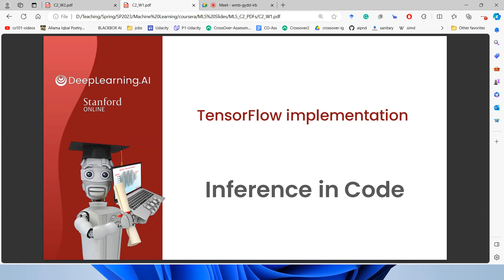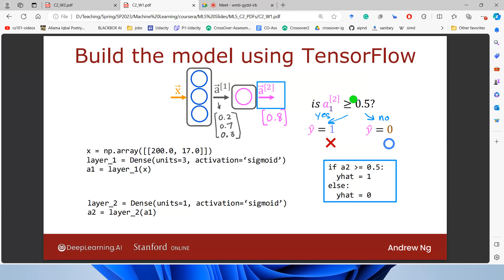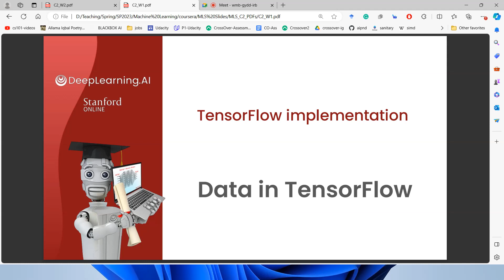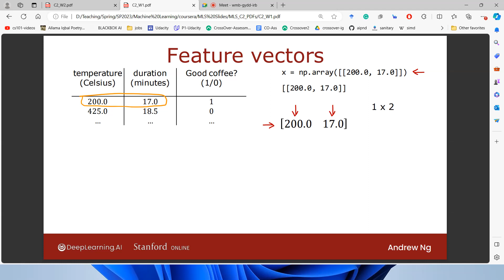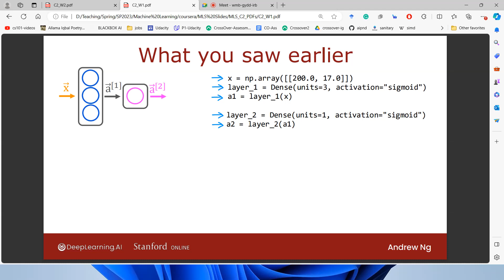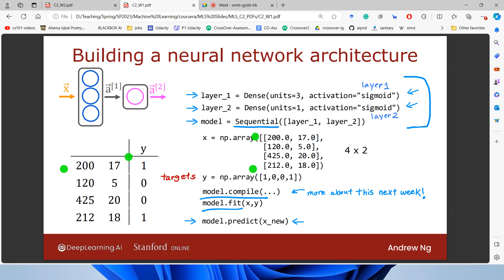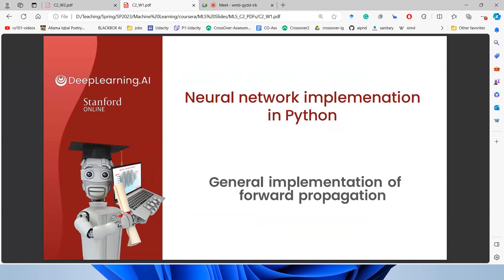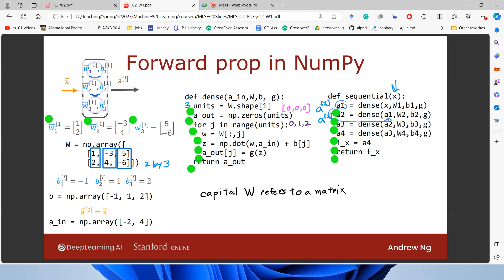05-[FA23] [Machine Learning] Data and Implementation in TensorFlow (2/3)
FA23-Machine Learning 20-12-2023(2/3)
Inference in Code; Numpy, and TensorFlow; Implementing Neural Networks, Forward Propagation